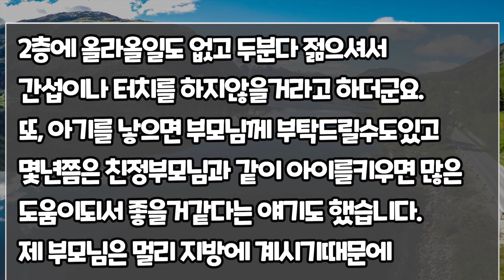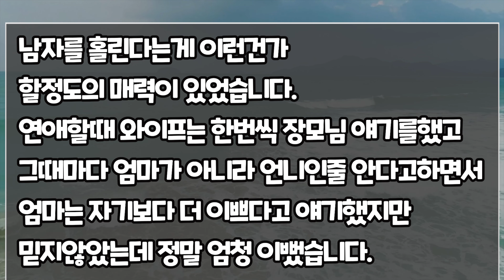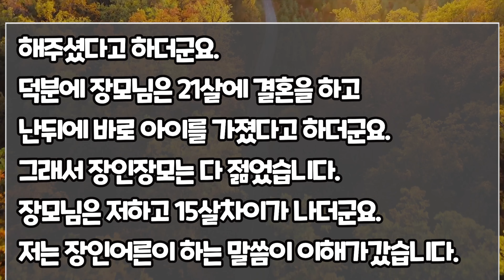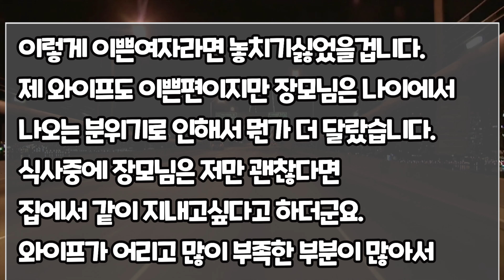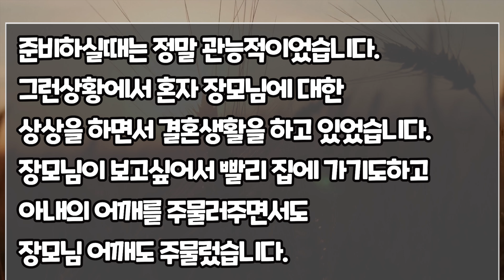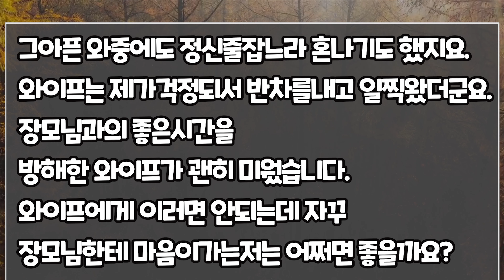[사연모음] 처갓댁에 살면서 생기는일 (썰 사연)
▶제보된 이야기들을 간추려서 올리고 있습니다.
▶픽션이 어느정도 가미가 된 실화사연 입니다.
▶오늘도 좋은하루 보내시고 행복하세요.